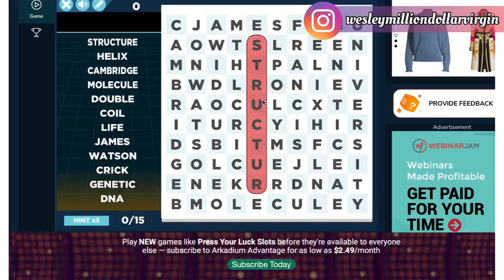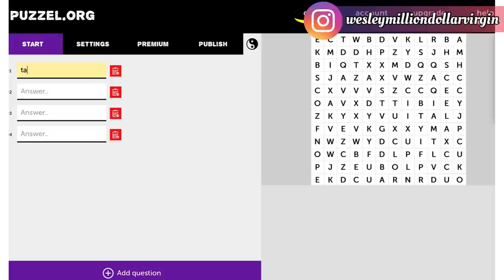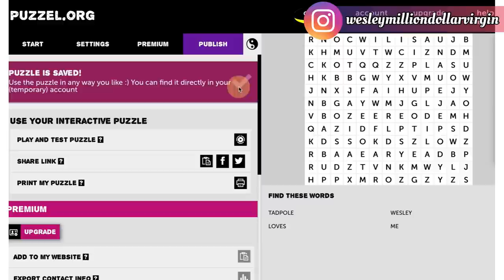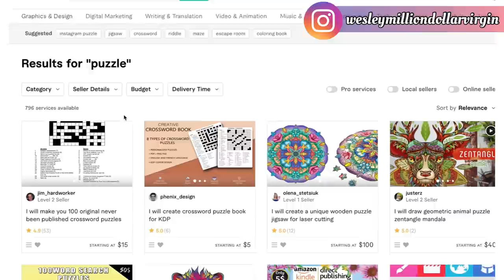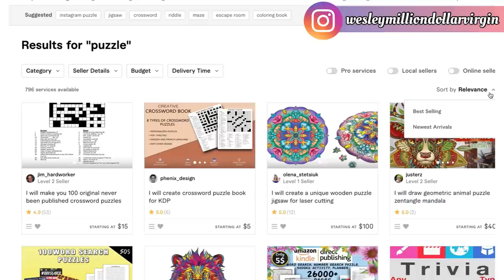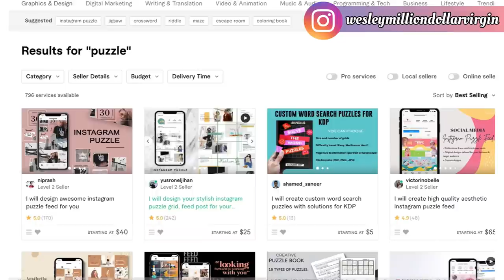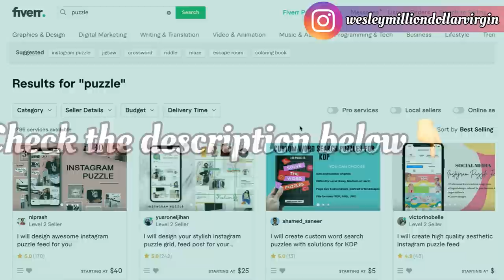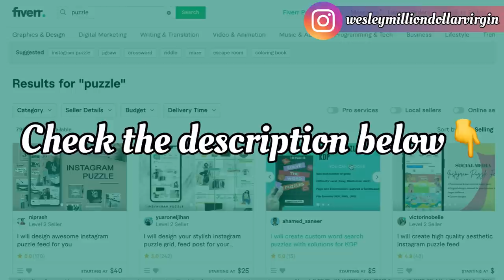How To Make $700/Day With Puzzles & Games Online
How To Make $700/Day With Puzzles & Games Online | Make Money Online 2022

On this channel, Wesley Virgin will be helping you achieve your goals by showing you how to make money online with step-by-step tutorials of earning money from home. He will also be showing you the latest finance tips and how to earn money online with in-depth strategies and methods. Wesley Virgin is the top make money online finance channel on YouTube!